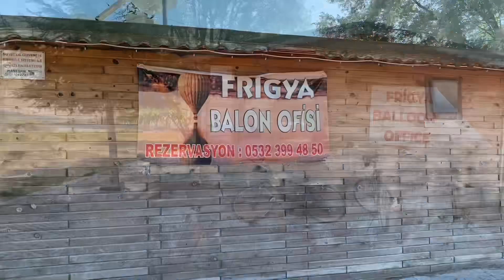AYAZİNİ FRİG VADİSİ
📍Ayazini İhsaniye Afyonkarahisar.
✨Frigya Ege bölgesi ve iç batı anadolunun Kapadokyasıdır.
✨Tur otobüsü ve Köy otobüsleriyle ulaşım vardır.
✨Ücretsiz park yeri vardır.
✨Bölgeye ait hediyelik eşyalar mevcuttur.
✨Atv turları(ücretli)vardır.
✨Her sokağın kendine ait süslemesi vardır dilediğinizce  fotoğraf çekine bilirsiniz.
✨Özellikle tarihi oyma kayalıkların odalarında dinlenip içeceğinizi yudumlaya bilirsiniz.
🍽️Yeme içme çeşitlili vardır.
✨Biz geç gittiğimiz için binemedik Tarihi Kayıkla Emre gölünde gezebilirsiniz.
✨Büfe bulmaktadır.
✨Mesire alanı var Kamelyalarda oturup piknik yapabilirsiniz.
✨Seyir tepesinde yeyip içip manzaranın tadını çıkara bilirsiniz.
✨Ücretsiz parking vardır.

✅GEZİLECEK YERLER

1.Ayazini Metropolisi
2.Döğer
3.Emre Gölü
4.Yılanlı taş
5.Aslanlı taş
6.Arok film mağrası
7.Peri bacaları
8.Frig Kalesi
9.Kaya mezarları

⚠️Paylaşımların devamı için;

🔶BEĞEN,
🔶YORUM YAP,
🔶SAYFAMIZI ÖNER,
🔶ARKADAŞINI ETİKETLE

✅Anında bildirim almak için;

✅Zil (🔔) Sesini Aç.